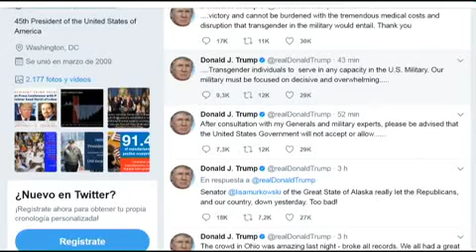Trump prohíbe que los transexuales sirvan en las Fuerzas Armadas de EEUU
Con un solo tuit, que quedará para la posteridad por su talante discriminatorio, el presidente de EEUU, Donald Trump enterró la orden aprobada por su antecesor, Barack Obama, que abría las puertas de las fuerzas armadas a la diversidad y que el Pentágono paralizó justo cuando debía entrar vigor, a inicios de julio.